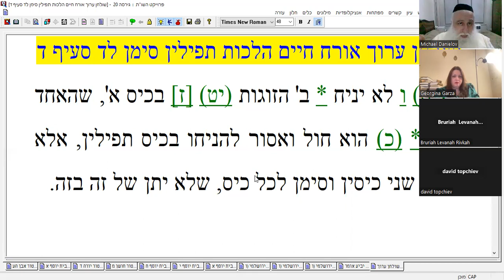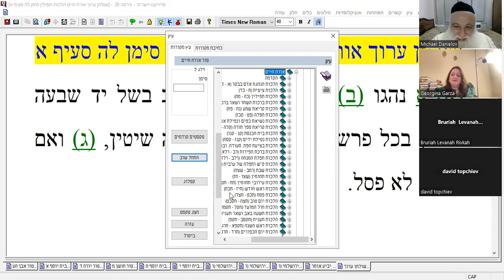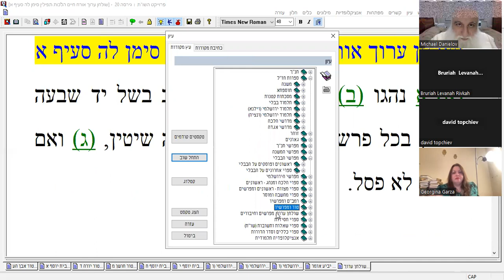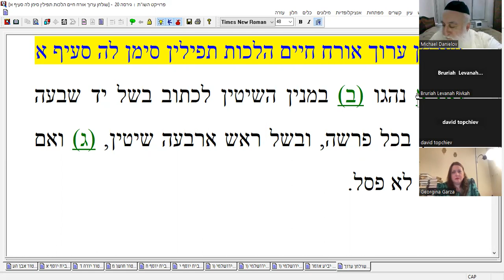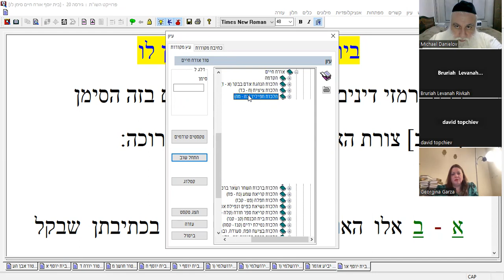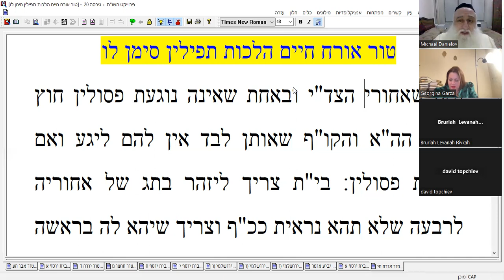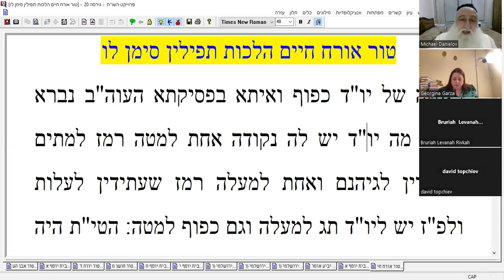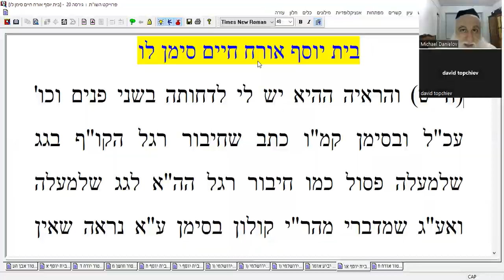RABBI MICHAEL DANIELOV TUR/BET YOSEF/SHULCHAN ARUCH PART 82 LAWS OF TEFILLIN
TUR/BET YOSEF/SHULCHAN ARUCH PART 82 LAWS OF TEFILLIN